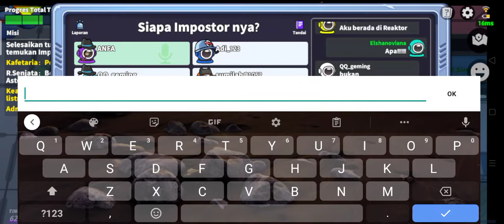Supersus Elshanoviana,Alchalief dan ANFA